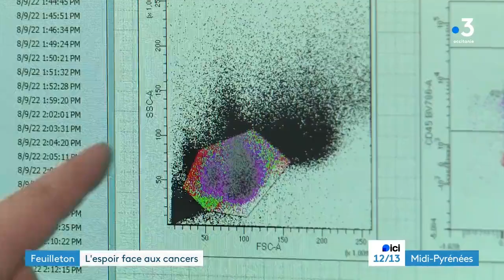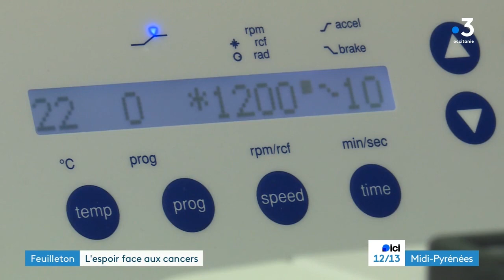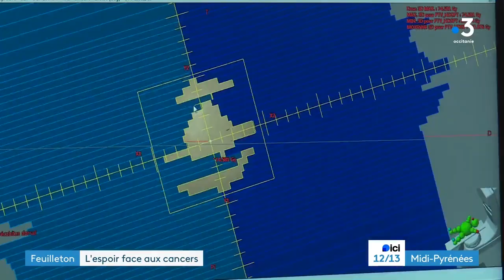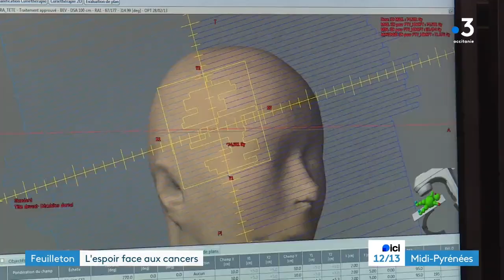Cancer : l'avancée de la recherche - Reportage France 3 Occitanie - Ep 5.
Journalistes : Pascale Félix, Eric Foissac, L.Inman, E.Auriaux, S.Fabre